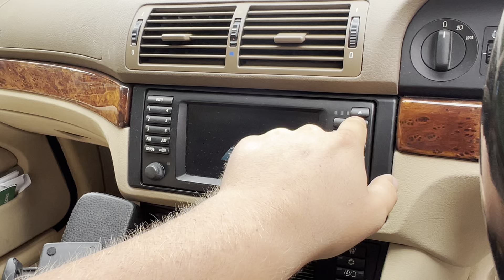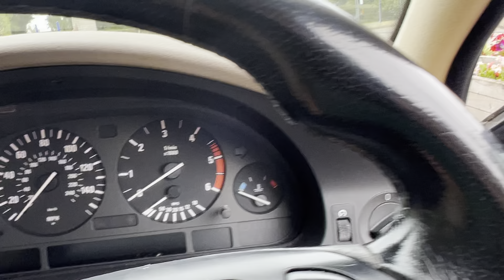The BMW E39 Was *AHEAD OF ITS TIME*